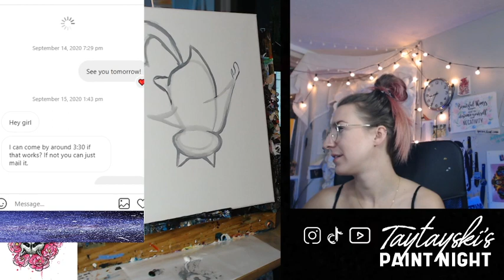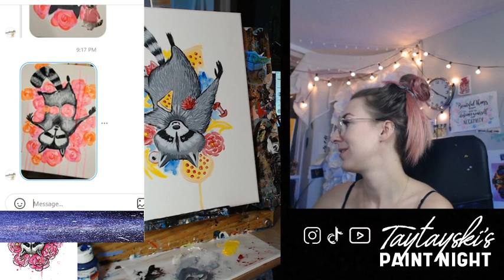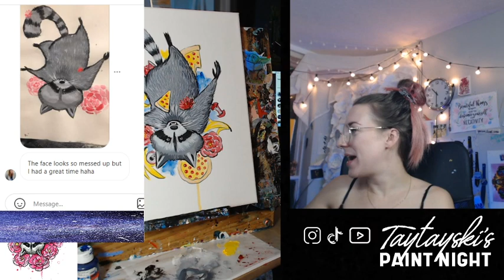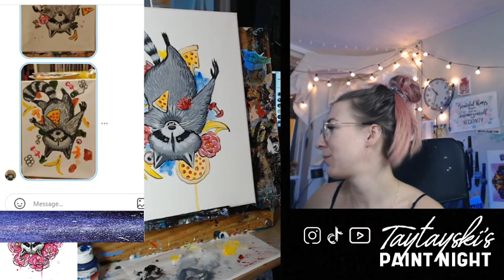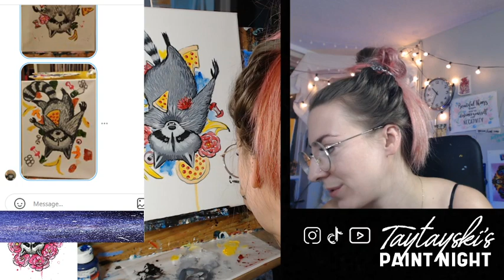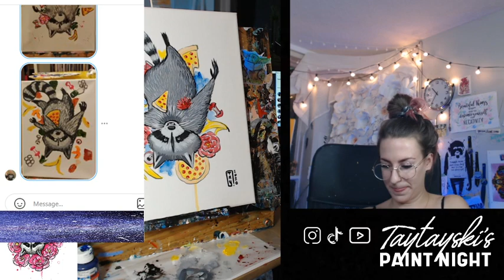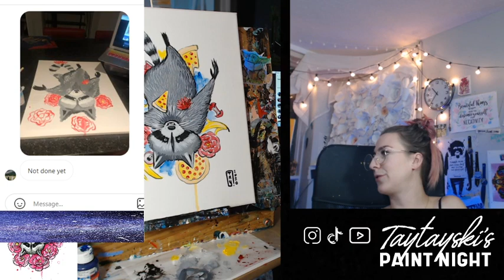Step by Step paint a Raccoon (& hangout) with Taytayski!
Come hangout in the recording of Thursday September 24th's live stream, and learn step by step how to paint this dolphin!! Please read ahead here for a supply list and quick jumps to get to specific parts of the painting and other information you need before you start.

QUICK JUMPS:

14:30 to go right to the start of the painting
39:00  to go right to filling in the raccoon
49:2 to go right to painting flowers
1:05:30 to start painting pizza
1:08:24 to paint a scrunched up can
1:14:14 to add more trash
1:21:20 to fill in the raccoon
1:29:10 to start paint the fur of the raccoon
2:00:40 to start adding black fur

SUPPLIES:
In this case I used:

*11x14 inch stretched Canvas from Michaels

*Acrylic paints:
White
Black
Red
Yellow
Blue

 Extras:
* I used some glitter in this piece, not necessary but fun!